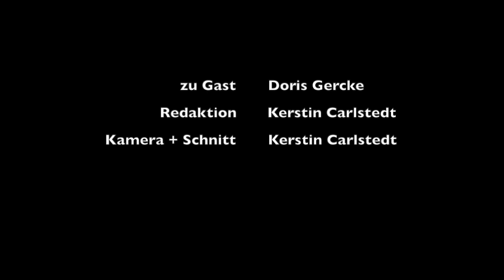Buch-Tipps von Doris Gercke: „Sarahs Gesetz“ von Silvia Bovenschen